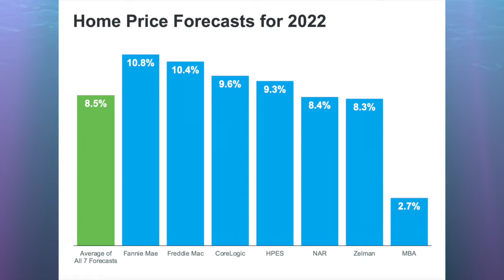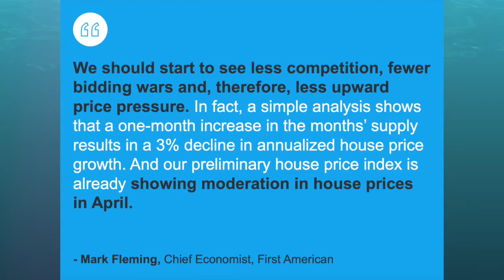August Real Estate sales numbers for Louisville and southern Indiana. Plus a search for lion fish.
August Real Estate sales numbers for Louisville and southern Indiana. We're also taking you on a rare underwater search for lion fish.
The decision to buy or sell a home shouldn’t be made lightly. Here at the Sokoler Team, we want to help make that decision easier by providing you with relevant, educational information about Louisville real estate and the Louisville real estate market right here on our YouTube channel. Whether you’re looking for helpful tips about buying a home, selling a home, or the latest market statistics, we’re here to bring that information together all in one place. We have a passion for helping homebuyers and home sellers achieve their goals and we’d love to talk to you about how we might help you achieve yours.

Want to sell your Louisville home?

Want to buy a Louisville home?

Bob Sokoler
RE/MAX Properties East